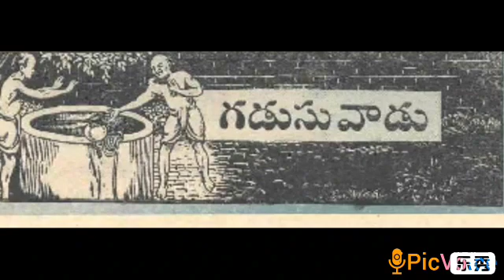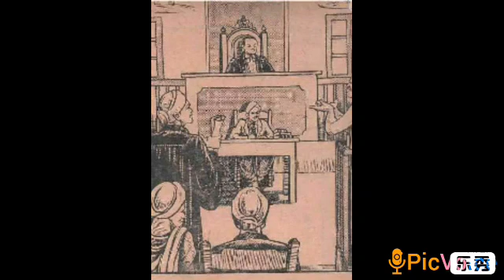అలనాటి చందమామ కథలు/ChandamamaAudioBook-గడుసు వాడు/Gadusu vadu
గడుసు వాడు, chandamama audio book, chandamama stories, చందమామ కథలు, Alanati Chandamama Kathalu